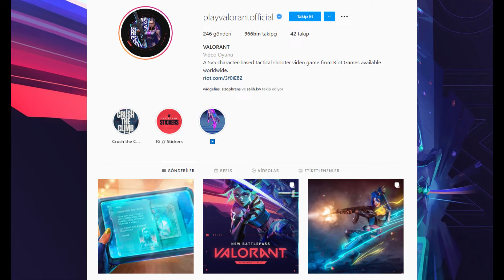NEON HANGİ AJANIN KARDEŞİ? | VIPER, KILLJOY VE REYNA İLE BAĞLANTISI NE?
Merhaba ben Meneo, bu videoda Valorant'ın yeni ajanı 'Neon' hakkındaki teorilerimi sundum. Reyna, Killjoy ve Viper bağlantısını anlatmaya çalıştım. Umarım video hoşunuza gider.